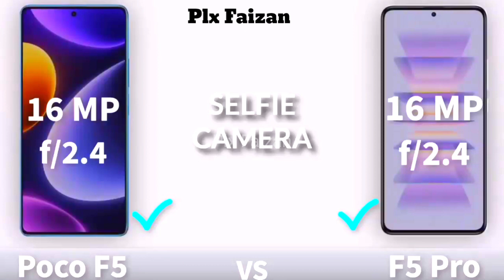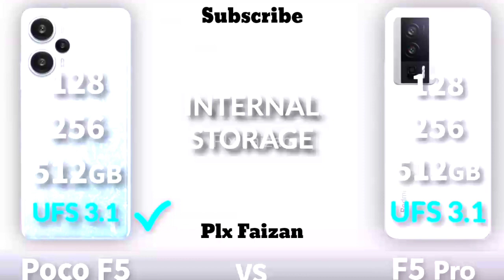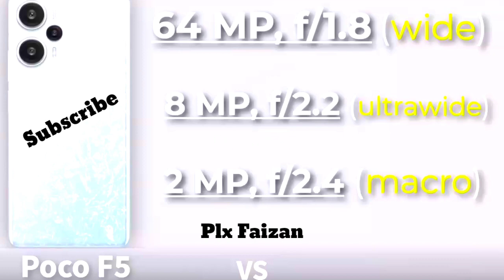Poco F5 vs Poco F5 Pro | Plx Faizan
Today I am full comparison between Poco F5 vs Poco F5 pro mobiles. Poco F5 specifications, price and launch date. Poco F5 pro mobile camara and price.
samsung s21 es mejor que otras 2 marcas.
2.Samsung Galaxy Z flip 5 price
3.Samsung Galaxy S24 Ultra price
4.Samsung Galaxy Z filp 5 review
5.Samsung Galaxy S21
6.Poco F5
7.Samsung Galaxy S21 ultra
8.Samsung Galaxy S22
10.Samsung Galaxy S24 Plus
11.Samsung Vs Nothing
12.Samsung Mobile price
13.Samsung A54
14.Samsung A54 review
15.Samsung A54 5G specification
16.Samsung galaxy A23 5G
17.Samsung Galaxy A13s
18.Samsung Galaxy A04 core
19.Poco F5 pro
20.S 22 ultra
21.S 23 plus
23.Samsung S23 ultra
24.Samsung Galaxy F42
25.samsung s20
26.Samsung Galaxy Z Flip 4
29.Poco F5 vs Poco F5 pro
30.Samsung A54 vs samsung S21 vs phone 1

audionic speakers
samsung s22 ultra
samsung A14 vs samsung s20 FE
samsung a13
samsung s22 ultra vs samsung s23 ultra vs samsung s24 ultra
s21 ultra
s22 ultra
samsung s23 ultra
tecno mobile
s24 ultra samsung
samsung a14
samsung mobile
faizan communicatios
video wali sarkar
A54
A72
Samsung A54
Samsung A73
Samsung A72
Samsung S21
Phone 1